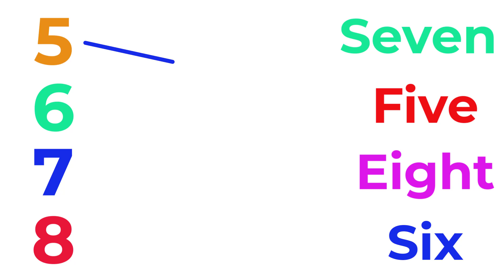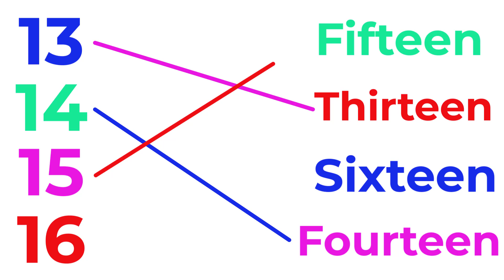matching numbers 123 | match 123 numbers with their pair | match numbers 1 to 20 | Kids Likho Shikho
matching numbers 123 | match 123 numbers with their pair | matching numbers 1 to 20 | kids likho shikho

In this video, matching numbers 123 with their spelling. kids learn about numbers name 1 to 20 with spelling.
if you learn match 123 numbers with their spelling you must watching full video.